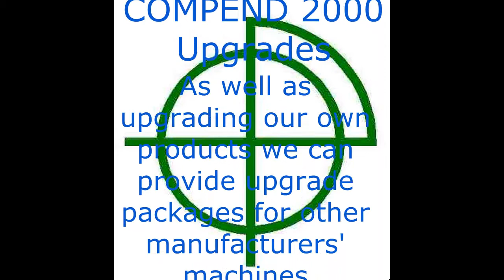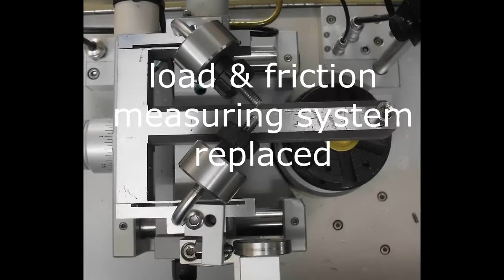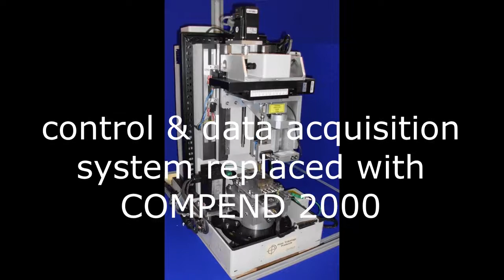Tribometer upgrades - other manufacturers' products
Showing some of the mechanical and control and data acquisition system upgrades performed on well known tribometers